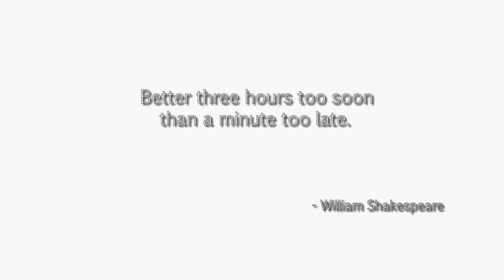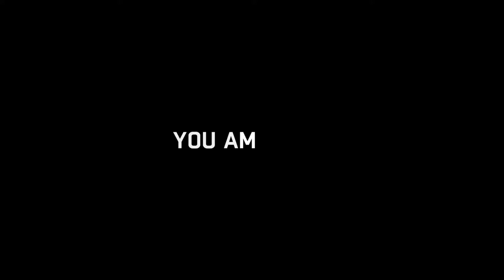Dying Light-Pact With Rais 02